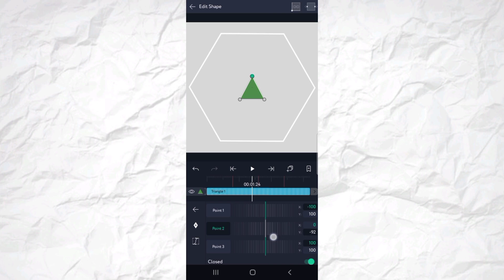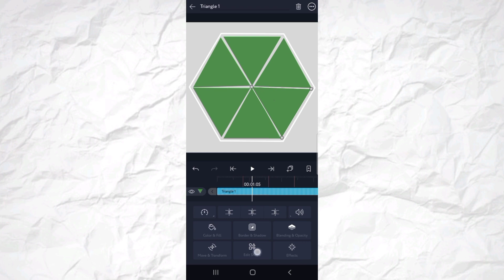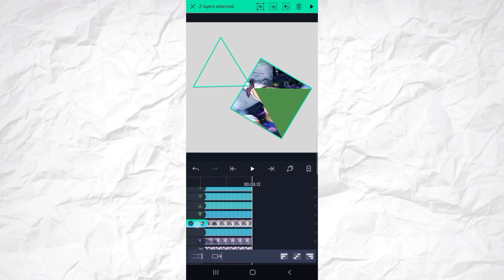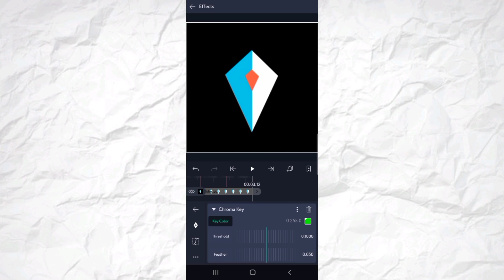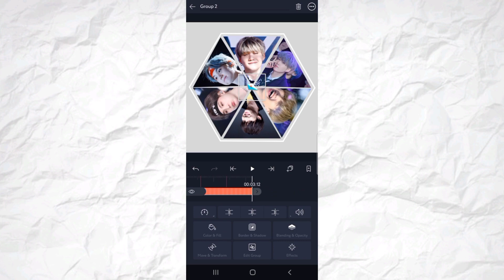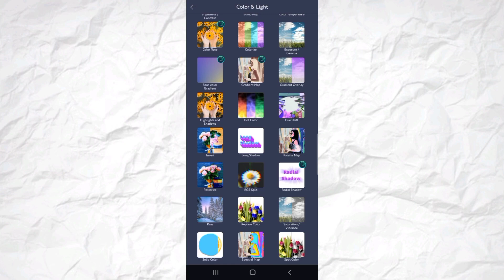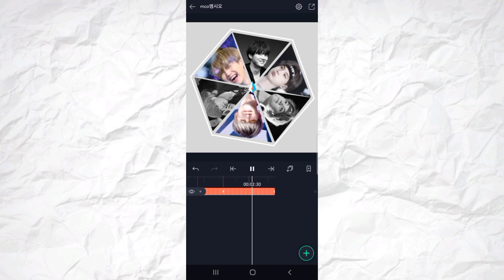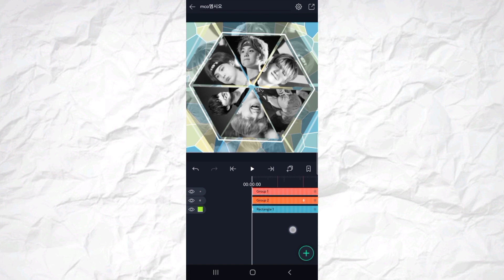ae inspired transition on alight motion #3 | THANK U SM FOR 900+ SUBS!!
png credit to soralux 🙇🏻‍♀️
ib banqnas